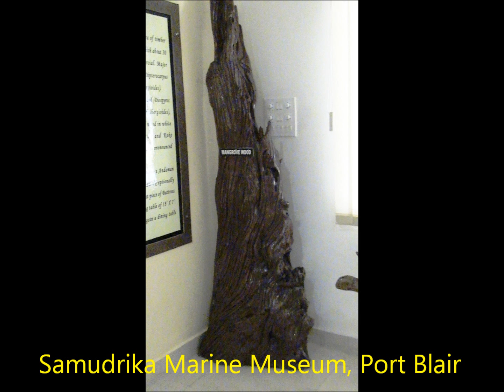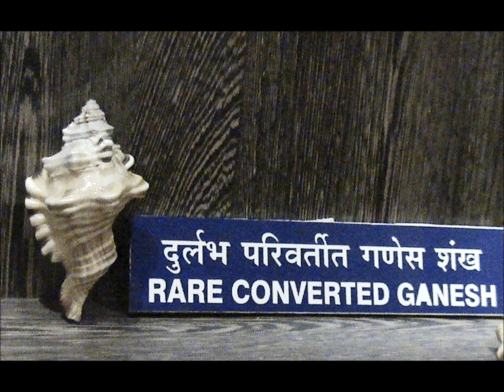Sethukarnan's Andaman Tour Photos-Port Blair-29Jan2012.wmv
The Andaman and Nicobar Islands is a Union Territory of India. This is a group of 572 islands, islets and rocks formed by a submarine mountain range in the Bay of Bengal, more than a 1000 km from the east coast of India. The islands form an arc over a distance of 800km, from near Myanmar towards Indonesia. Over the last century due to the policy of settling people from mainland India here, the indigenous tribes are facing extinction. These tribes belong to two groups: the Onge, Sentinelese, Jarawa and Andamanese of Negroid descent inhabit Andaman islands, while the Shompen and Nicobarese live in Nicobar Islands. Non-Indian nationals need permits to visit Andaman Islands while the Nicobar Islands are inaccessible to tourists.
The Andaman Islands are divided into South, Middle and North Andaman. The islands are important for their unique ecosystem and are known for their evergreen tropical rainforest, corals, fishes and other marine life. Port Blair is the capital, the main town and the tourist hub in these islands.
Samudrika Marine Museum, run by the Indian Navy, is located at Delanipur in Andaman. This museum is meant to create awareness on various aspects of oceanic environment. The Samudrika Marine Museum has five sections dealing with history of Andaman Islands, Geographical information, people of Andaman, Archeology and finally the Marine life.

The Anthropological Museum, maintained by the Anthropological Survey of India, is one of the most visited places in Port Blair. The museum illustrates the tribal life and culture. It has an exhibition of the tools and weapons that are used by the tribes as well as photographs showing the different tribes, existing and extinct.
Cellular Jail, presently a National Monument dedicated to great Indian freedom fighters who sacrificed their lives for the Independence of India, is situated at Aberdeen near Port Blair. The Cellular Jail meant to imprison the freedom fighters of India was built in 14 years beginning in 1886 by British rulers. The visitors can see the light and sound show depicting the sacrifice of freedom fighters and also showing up the brutal history of the Cellular jail.

Corbyn's Cove is a serene and unspoiled soft sandy beach in Port Blair. This beach is set in picturesque backgrounds of lush green coconut palms and pleasant sea. There is a pristine tourism complex, which offers all kinds of facilities for an enthusiastic traveler.